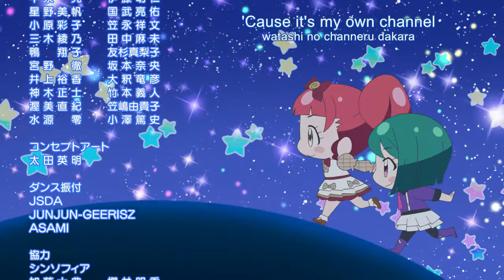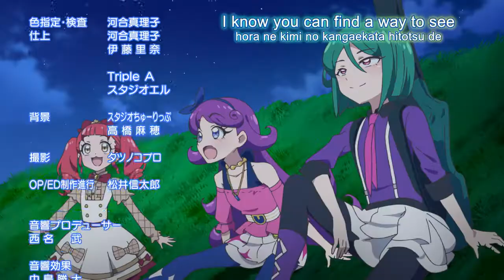キラッとプリ☆チャン ED 2 「KIRA KIRA ホログラム」